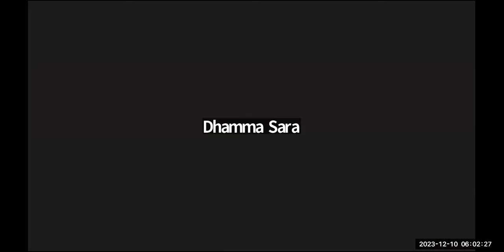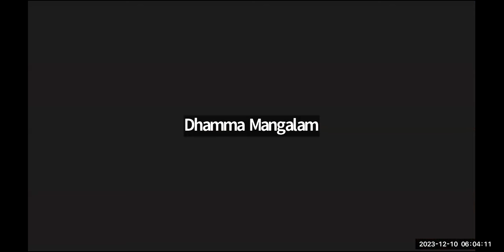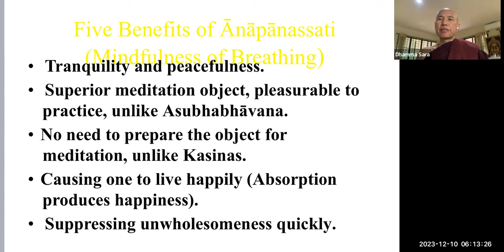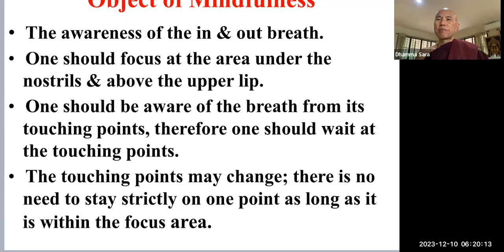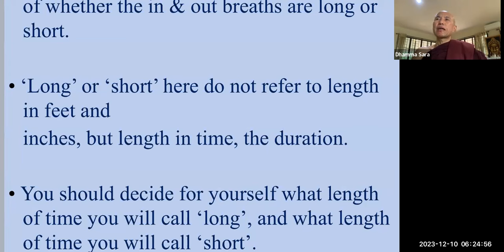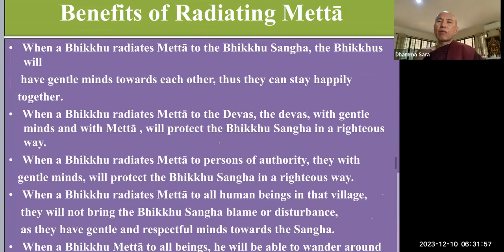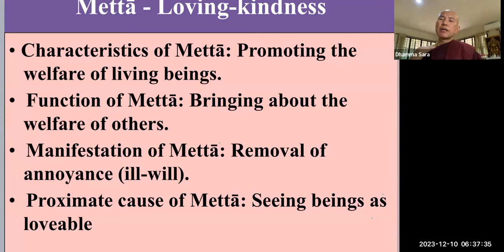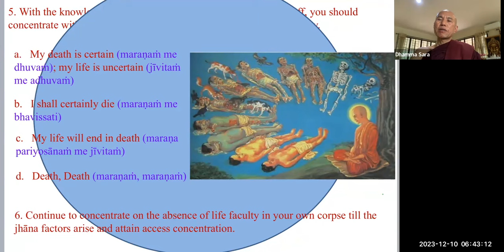Dhamma talk on Benefit of 'Samtha meditation. by ven sayadaw Dhammasara